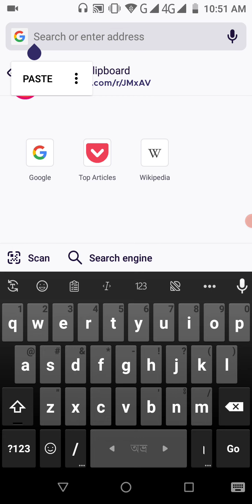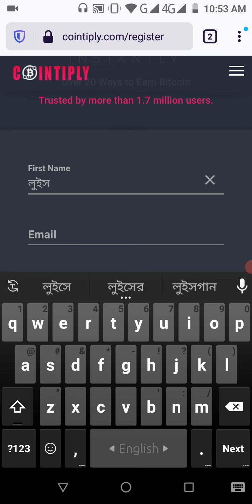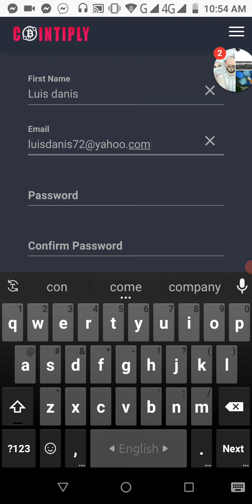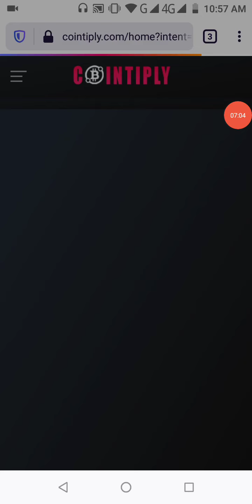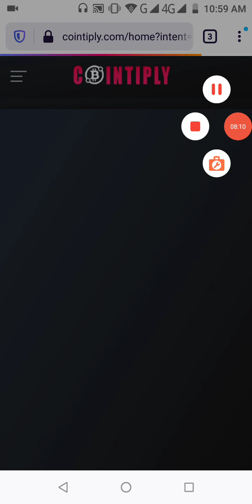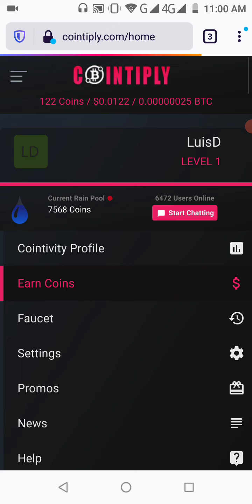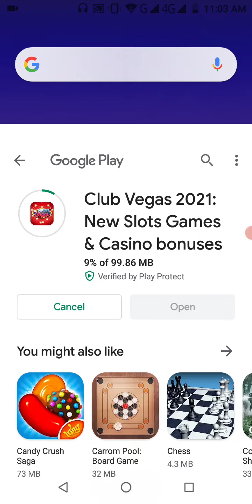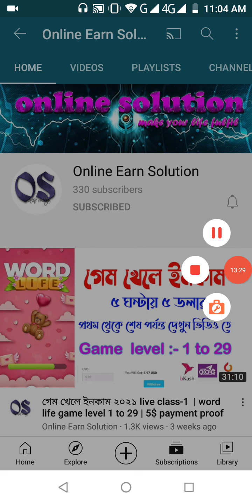how to earn from cointiply 2021 | Game,survey | how to complete survey from cointiply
how to earn from cointiply 2021 | Game,survey and offerwall | * Special   tricks.